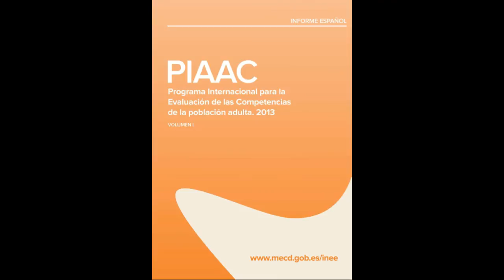PIAAC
Luis Sanz, del Instituto Nacional de Evaluación Educativa, explica qué es el Programa Internacional para la Evaluación de las Competencias de la Población Adulta (PIAAC).
MOOC preguntasPISA. Edición 2014